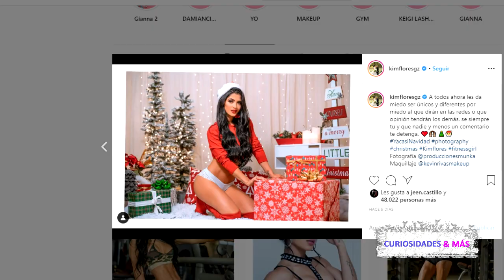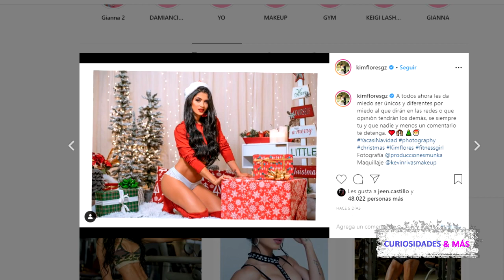A KIMBERLY LA A.T.A.C.A.N POR ESTAR EN CALZONES JUNTO A ÁRBOL DE NAVIDAD